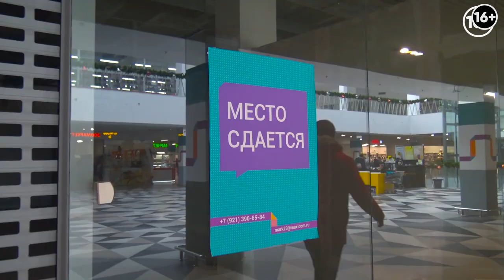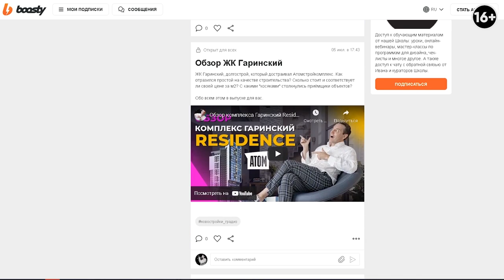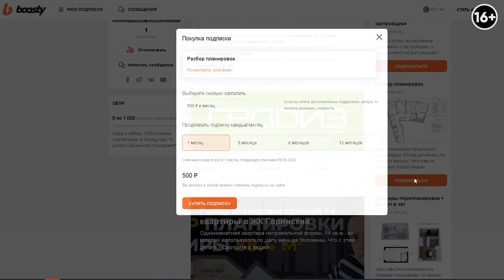Разбор планировки квартиры 90 кв.м для молодой семьи. ЖК «Нагорный» в Екатеринбурге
Приветствую на канале! Я Иван Безруков, дизайнер и руководитель студии Градиз Интерьер. В этом выпуске на практическом опыте покажу, как можно перепланировать квартиру под индивидуальные запросы семьи. Рассмотрим пункты грамотного объединения помещений, создания новых функциональных квадратных метров, а также рекомендации по дизайну интерьера. Более подробно – смотрите в видео:

0:00 Вступление к видео
2:15 Обзор планировки от застройщика
6:09 Концепция перепланировки
6:38 Гардеробная
9:45 Кухня-гостиная